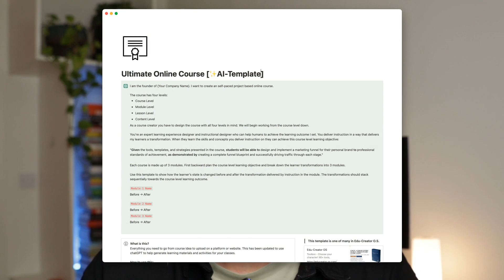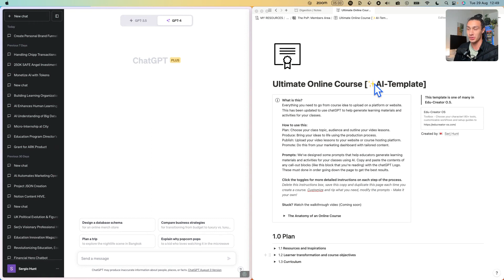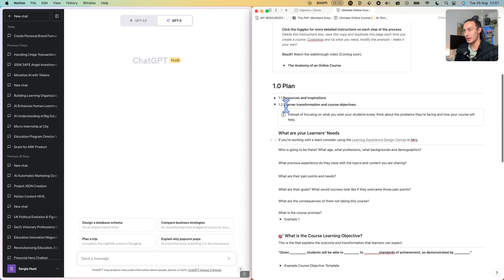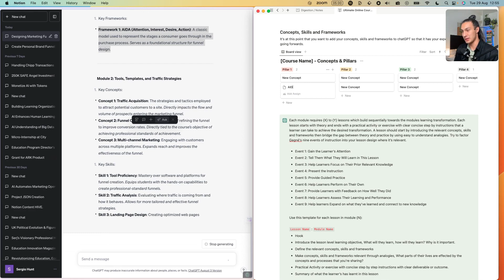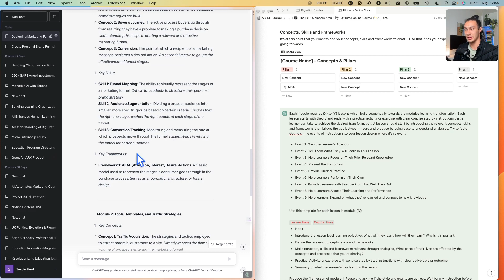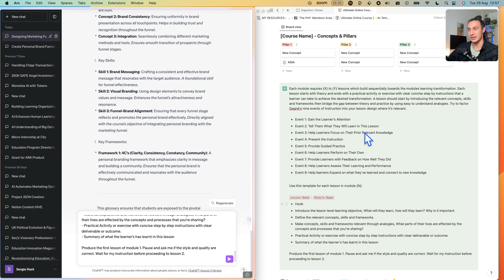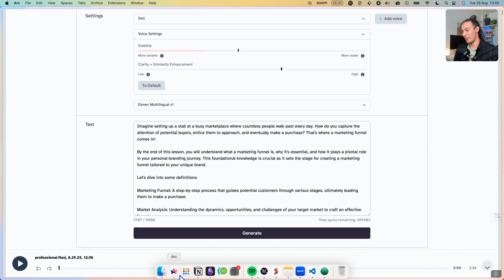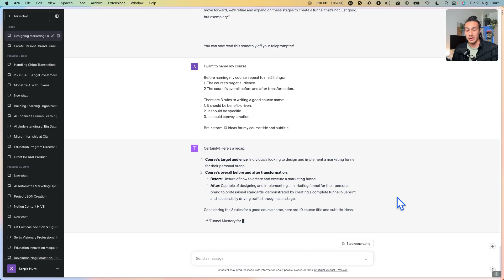How to build an online course in hours not months using chatGPT and Notion ✨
Turn your knowledge into courses using chatGPT and Notion. We upgraded our ultimate online course template after 1000s of downloads and added AI superpowers.

▬▬▬▬▬▬▬▬▬▬ ► Serj's Resources  ◀︎▬▬▬▬▬▬▬▬▬▬

Use AI and Notion to make more money, free up your time and live in alignment:

▬▬▬▬▬▬▬▬▬▬ ► Create Courses using AI w/ Edu-Creator OS ◀︎▬▬▬▬▬▬▬▬▬▬
🦉 Notion Template + AI Course Creator Assistants:

▬▬▬▬▬▬▬▬▬▬ ► Social  ◀︎▬▬▬▬▬▬▬▬▬▬

▬▬▬▬▬▬▬▬▬▬ ► Thanks ◀︎▬▬▬▬▬▬▬▬▬▬

If you read this far put a 🍵 in the comments to invite someone for tea!

▬▬▬▬▬▬▬▬▬▬ ► TAGS ◀︎▬▬▬▬▬▬▬▬▬▬